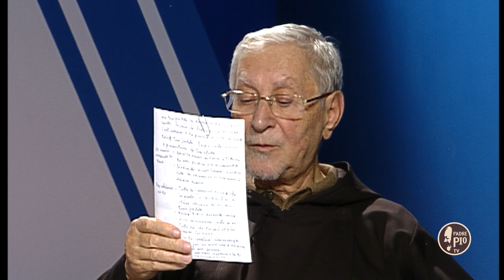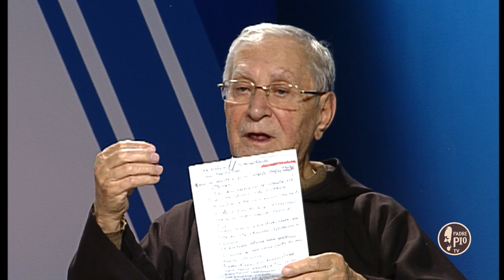Riconciliati con il tuo fratello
5 minuti con Padre Pio puntata del 23 Ottobre 2018.
Il programma curato da Fr. Marciano Morra confratello del santo cappuccino.

in onda su Padre Pio Tv ogni giorno alle:
ore 7.20
ore 10.45
ore 17.20
ore 20.05